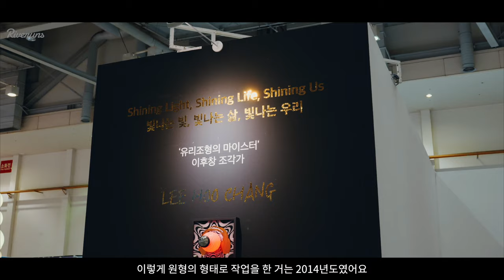Portrait of an Artist | 이후창 작가 (Lee Hoochang) | Documentary l Korean Artist / ENG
Riveruns Official

Korean Artist Profile

2021년 3월 아티스트 이후창 작가

Filmed by Riveruns / 리버런스

Riveruns l A River Runs
“You Cannot Step Into the Same River"

* 이후창작가는 이준기, 아이유 주연의 “달의 연인-보보경심려” 드라마에서 [가면 디자인 제작 총괄]을 맡아 극중 주인공의 가면 및 다양한 100여개의 가면을 직접 디자인 및 수작업으로 제작했다. “달의 연인-보보경심려”는 미국 유니버셜이 아시아에 최초로 투자한 작품이었고, 100% 사전제작이었다. 또한 최근 인기리에 방영된 이지은[아이유], 여진구 주연의 TVN “호텔 델루나”에서 극중 주인공 아이유의 월령수를 지켜주었던, 그리고 델루나호텔의 메인 로비에 설치되어 극중 중요한 미장센을 제공한 공간속의 빛작업들은 모두 이후창작가의 작품들이었다. 그외에도 송혜교, 박보검 주연의 “남자친구”에서 송혜교의 럭셔리하우스를 장식하기도 하였고, 현재도 새로운 영화에서 가면디자이너, 비주얼 아트디렉터로 프로젝트를 진행중이다.

* [평론] 이후창은 ‘유리조형의 마이스터’로 불릴 정도로 유리재질을 활용한 흥미로운 작품으로 큰 호응을 얻고 있다. 가령 국내 조각계의 가장 큰 연례행사인 ‘2017 서울국제조각페스타’에서 수만 명의 관람객이 투표로 선정한 ‘가장 인상 깊었던 최고인기작가상’의 첫 수상의 영예도 그의 차지였다. 예술의전당 한가람미술관 실내외 전관에서 국내외 조각가 100여명이 출품한 1000여점의 작품 중에 선정된 것이니, 일반 관람객의 선호도를 충분히 짐작할 만하다. 그뿐이 아니다. 이미 2011년엔 광주시립미술관에서 수여하는 ‘하정웅미술상’을 수상했었다. 이 상은 매년 ‘빛’이라는 테마로 우수한 역량의 작가를 특별 선정하고 있다. 이전 수상자로는 제2의 백남준으로 불리는 이이남 작가와 한국 구상조각계의 큰 족적을 남긴 고[故] 구본주 작가 등이었음을 감안할 때 ‘유리조각의 비전’을 위한 이후창 작가의 행보가 높이 평가되고 있음을 알 수 있다. 이외에도 국내 유명 아파트 브랜드[푸르지오]의 TV CF에도 깜짝 출연했는가 하면, 여러 인기 드라마의 스페셜 소품제작 총괄 디렉터 참여와 주요 작품의 협찬 등 무수한 대외 활동으로도 주목받고 있다.
“평소 인간의 타자성ㆍ상실감ㆍ소외ㆍ이중성ㆍ욕망 등에 관심을 갖고, 그 관심사로 꾸준히 작품에 담아왔다. 이후창은 우리에게 새로운 비전을 꿈꾸길 권하고 있다. 실제로 그의 작품이 국내를 떠난  뉴욕 맨하탄, 마이애미 등 해외의 전시에서 더 큰 호응을 얻는 이유도 그 방증이다. 비록 언어가 다른 관람객이지만, 그의 작품엔 내면의 감성을 자극하는 묘한 매력의 힘을 담겨 있다. 그의 작품은 ‘꼭 유리재질을 활용했을 때만 맛볼 수 있는 특별한 감성’을 지녔다. 그러한 작품을 만난 관람객에겐 또 다른 ‘내면의 진정한 자아’를 만나는 경험을 제공한다. (김윤섭 미술평론가)

* 이후창 작가는 홍익대학교 조소과 박사과정을 졸업했으며, 그동안 국내외 개인전 33회[파비욘드갤러리ㆍ갤러리압생트 아트플레이스ㆍGallery Weㆍ인사아트센터1Fㆍ관훈갤러리ㆍ리앤박갤러리ㆍ암웨이미술관ㆍ가나아트스페이스1Fㆍ서경갤러리ㆍ홍익대학교 현대미술관ㆍ장은선갤러리ㆍ광주시립미술관 등]와 그룹전 450여회[미국ㆍ중국ㆍ일본ㆍ러시아ㆍ홍콩ㆍ싱가포르ㆍ인도ㆍ대만 등]를 가졌다. 또한 미국 Art New York, Art Palm Springs, CONTEXT Art Miami, LA Art Showㆍ중국 상해아트페어ㆍ홍콩 컨템포러리아트쇼ㆍ아트 타이페이ㆍ싱가포르 어포더블아트페어ㆍKIAFㆍ화랑미술제ㆍSOAFㆍAHAFㆍ서울아트쇼ㆍ부산아트쇼ㆍ대구아트페어ㆍ아트광주 등 국내외 아트페어에서도 큰 주목을 받았다. 2011년 광주시립미술관에서 수여하는 ‘하정웅미술상’을 수상했으며, 2009년 아르코 신진작가 큐레이터 비평워크샵 1기 작가이다. 2017 서울국제조각페스타 최고인기작가상ㆍ2009~2010년에는 경기문화재단ㆍ서울문화재단ㆍ한국문화예술위원회 등에서 우수작가로 선정되었다. 2015년 과천시장 표창, 2018년 서울경찰청장 표창을 수상했으며, 2014년부터 2019년까지는 국내 최대의 조각축제인 서울국제조각페스타 사무국장으로 실무총괄을 맡았다. 또한 2021년에는 경기도 도지사상을 수상하였다. 현재 조각과 설치 작업에 매진하고 있으며, 영화 드라마 등 방송에서의 비주얼 아트디렉터로도 활동 중이다. [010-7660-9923/ ]